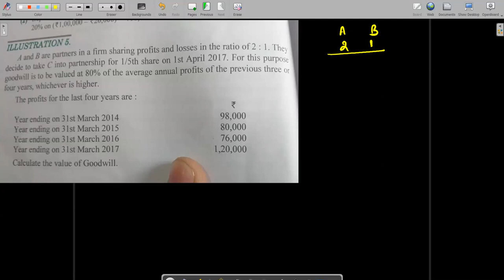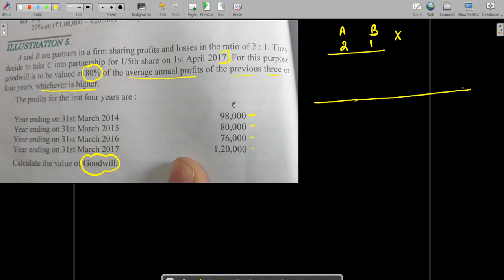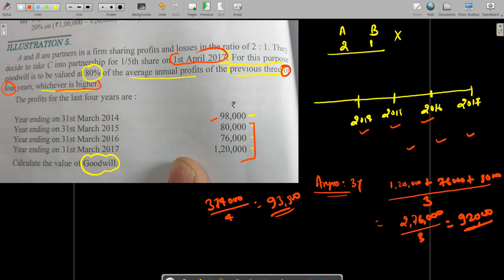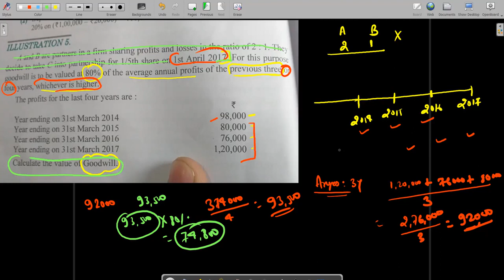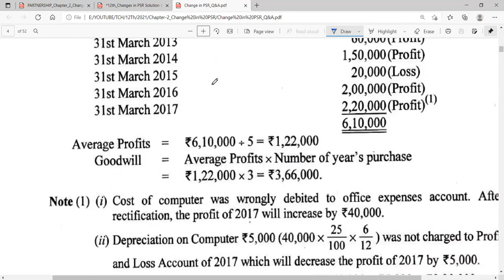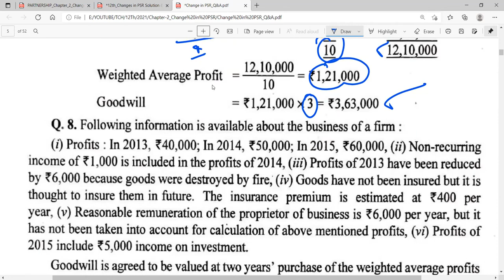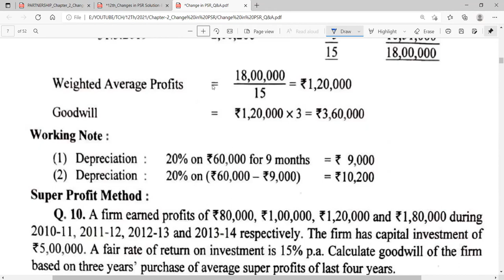L-6 | CH-2 | 12TH | CHANGES IN PSR (PROFIT SHARING RATIO) | ACCOUNTING FOR PARTNERSHIP FIRM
L-6 | CH-2 | 12TH | CHANGES IN PSR (PROFIT SHARING RATIO) | ACCOUNTING FOR PARTNERSHIP FIRM| FOR CLASSES 12TH | CBSE & BIHAR BOARD|
TOPICS:   Valuation & Adjustment as per Weighted Average Profit Method of Goodwill in case of Change in Profit Sharing Ratio

Passcode: 12TH

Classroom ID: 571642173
Subject: Accountancy

L-5 | CH-2 | 12TH | CHANGES IN PSR (PROFIT SHARING RATIO) | ACCOUNTING FOR PARTNERSHIP FIRM| FOR CLASSES 12TH | CBSE & BIHAR BOARD|
TOPICS:   Valuation & Adjustment as per Average Profit Method of Goodwill in case of Change in Profit Sharing Ratio

L-4 | CH-2 | 12TH | CHANGES IN PSR (PROFIT SHARING RATIO) | ACCOUNTING FOR PARTNERSHIP FIRM| FOR CLASSES 12TH | CBSE & BIHAR BOARD|

L-3 | CH-2 | 12TH | CHANGES IN PSR (PROFIT SHARING RATIO) | ACCOUNTING FOR PARTNERSHIP FIRM| FOR CLASSES 12TH | CBSE & BIHAR BOARD|

L-2 | CH-2 | 12TH | CHANGES IN PSR (PROFIT SHARING RATIO) | ACCOUNTING FOR PARTNERSHIP FIRM| FOR CLASSES 12TH | CBSE & BIHAR BOARD|

L-1 | CH-2 | 12TH | CHANGES IN PSR (PROFIT SHARING RATIO) | ACCOUNTING FOR PARTNERSHIP FIRM| FOR CLASSES 12TH | CBSE & BIHAR BOARD|